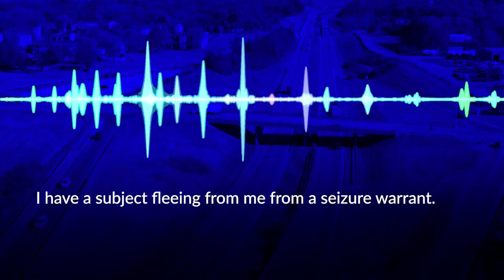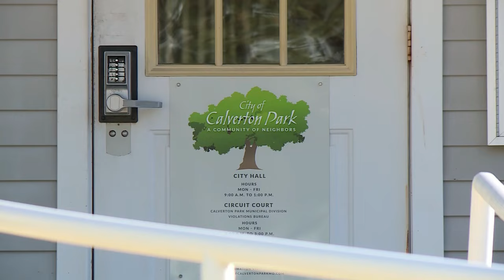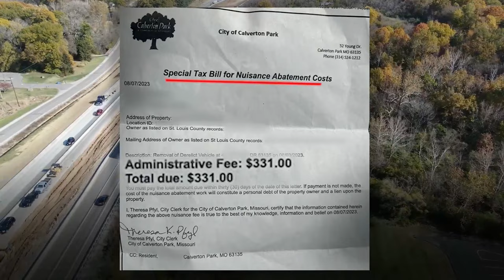Man makes dash for it as city tries towing car with expired tags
Call it a man's last-ditch effort to save his car from a north St. Louis County municipality trying to tow it for having expired plates.